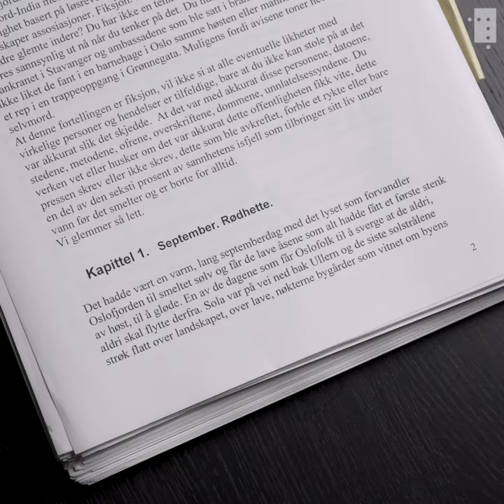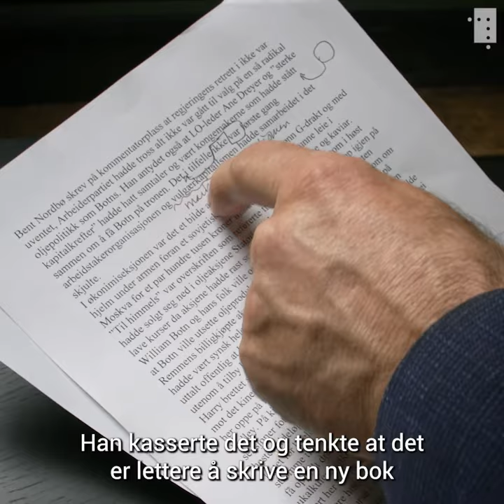Her er den ukjente Harry Hole-boken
Jo Nesbø var misfornøyd med Harry Hole-manuset Kongemakeren og trykket på «delete». Nå stilles manuset ut.

I utstillingen Labyrint - På sporet av Harry Hole kan du se manuset til en ferdig, men uutgitt Harry Hole bok.

Men hva handlet den om? Og hvorfor ville Nesbø kvitte seg med den?

Finnes det flere Nesbø-manus vi aldri har sett?

Forlagsredaktør i Aschehoug Trygve Åslund forteller hva som skjedde den gangen.